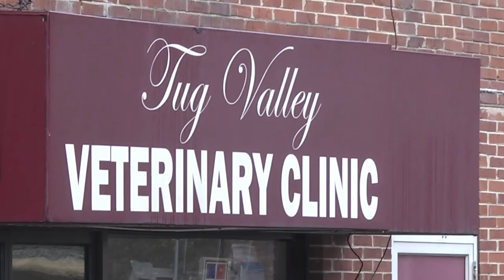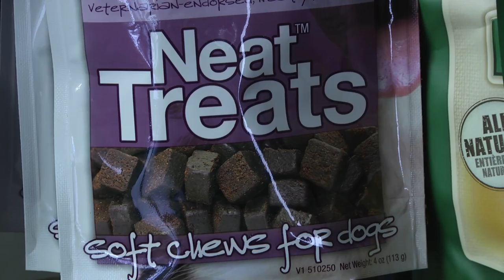Community mourns loss of long-time veterinarian